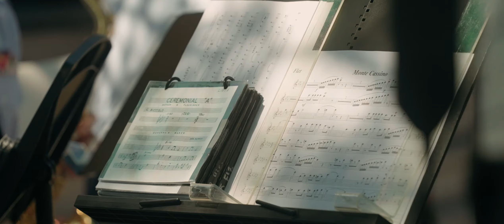Illinois National Guard Soldiers Join Polish Officials for Polish Army Forces Day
Illinois National Guard Soldiers joined Polish officials and military members to participate in Armed forces day ceremonies Aug. 15 in Chicago Illinois. Check out the video below to hear about the day of events from Brig. Gen. Justin Osberg, Deputy Assistant Adjutant General for the Illinois Army National Guard.

CHICAGO, IL, UNITED STATES
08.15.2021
Video by Staff Sgt. Robert Adams
Joint Force Headquarters - Illinois National Guard Public Affairs
Category: Package
Video ID: 811642
VIRIN: 210815-A-FI215-066

This work, Illinois National Guard Soldiers Join Polish Officials for Polish Army Forces Day, by SSG Robert Adams, identified by DVIDS, must comply with the restrictions shown
The purpose of this channel is to reupload videos from the Defense Visual Information Distribution service in order to make works by the United States Department of Defense more accessible.